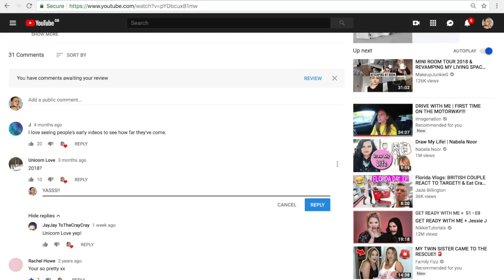REACTING TO MY OLD YOUTUBE VIDEOS *UNSEEN FOOTAGE* | MakeupJunkieG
Reacting to my old YouTube Videos...THE CRINGE SCALE WAS TOO MUCH!!!

Hey everyone !! Thanks for checking out my channel. I'm Georgia Rankin or 'MakeupJunkieG' here on my YouTube Channel. I am 20 years old and also known as 'Britains Smallest Woman' after appearing in a Channel 5 Documentary "30-inches-tall-and--turning-18'

I'm a wheelchair user but that doesn't stop me from doing the things I enjoy most - creating YouTube videos and Vlogs for my loyal followers.

On my channel you will find content all about makeup, fashion and lifestyle. I hope my channel gives you inspiration and proves that being small or in a wheelchair doesn't have to stop you from following your dreams in life!

Remember...

    MakeupJunkieG
    WARRINGTON
    WA4 9SZ

    UNITED KINGDOM

FAQ:
Where do you live? Cheshire , England
What do you edit on? iMovie app on my MacBook